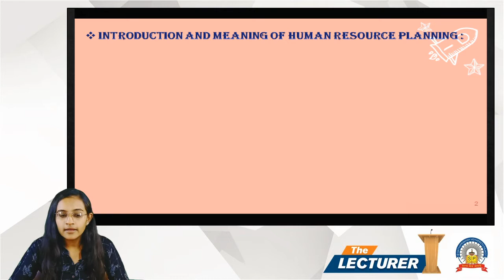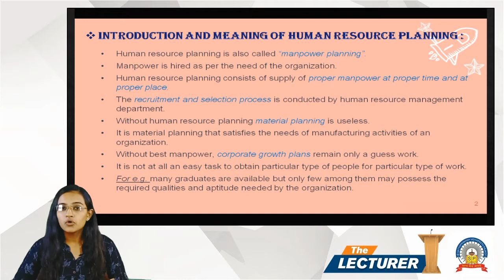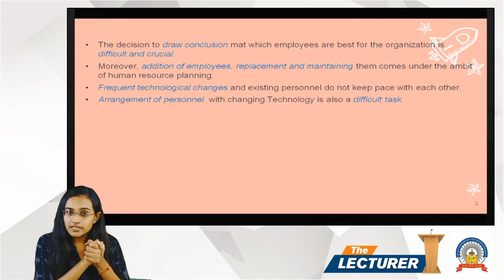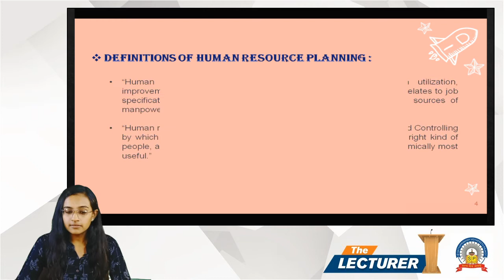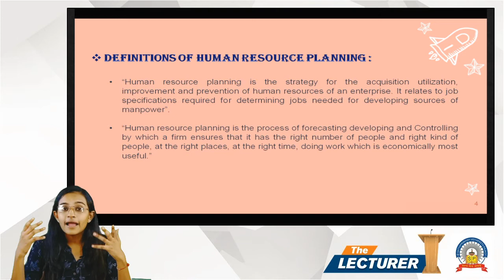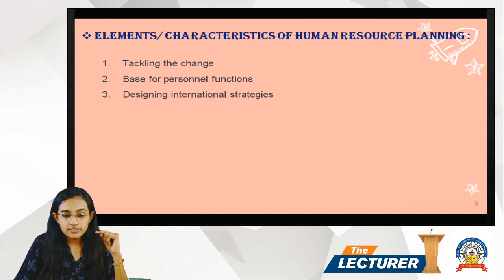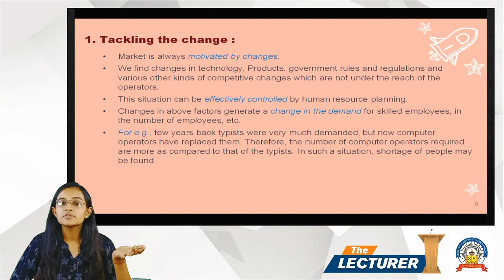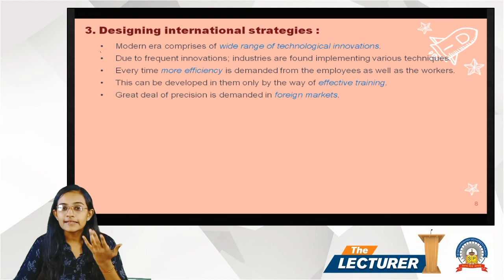Chap.: Human Resource Planning Topic: Introduction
Hi All,